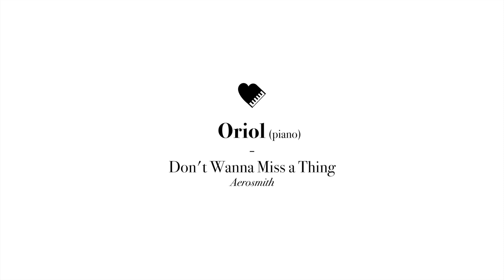Oriol - Don't Wanna Miss a Thing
Oriol, pianista, interpreta “Don’t Wanna Miss a Thing” de Aerosmith.
Sin duda, esta versión a piano tiene toda la energía y emoción de la canción original.